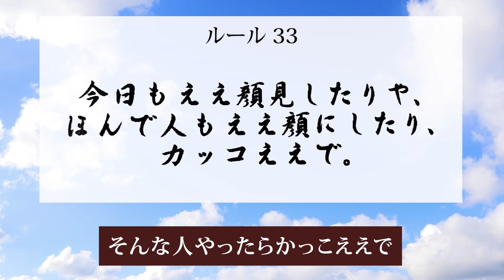生きる骨（コツ）ルール33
今日もええ顔見したりや、ほんで人もええ顔にしたり、カッコええで。｜ルール解説

からだクリエイトで取り扱うすべてアイテム・理論の開発者  森村良和氏が人々に送る「生きる骨（コツ）」を一言であらわしたルール。
その解説を音声でお届けします。

からだクリエイト公式オンラインストア

からだクリエイト オフィシャルサイト